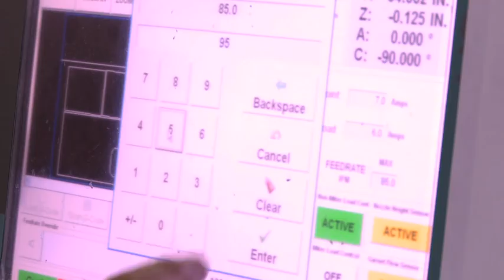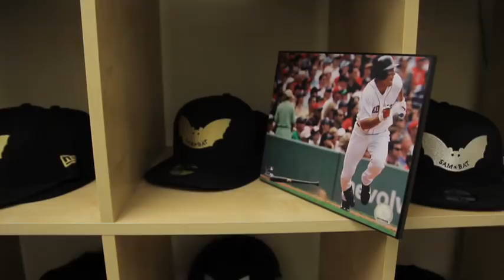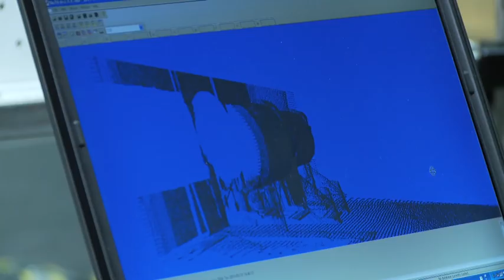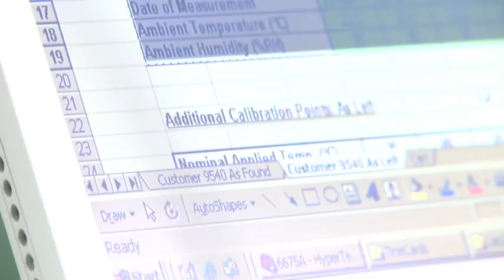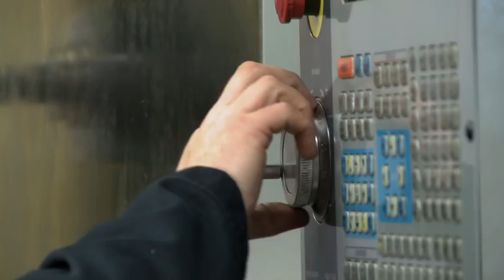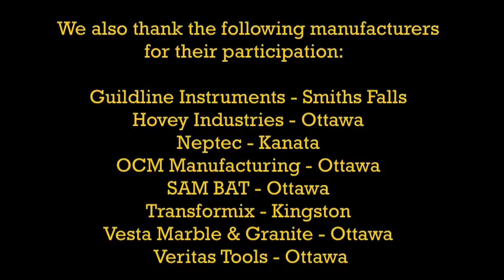Manufacturing Skills and Education Needs in Eastern Ontario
Eight manufacturers from diverse industries, all operating in Eastern Ontario, Canada, discuss what it takes to be successful in Canada and the world, the manufacturing skills and education background they look for in employees.

Produced by the Eastern Ontario Manufacturing Network, with support from the Ministry of Training, Colleges and Universities (MTCU).